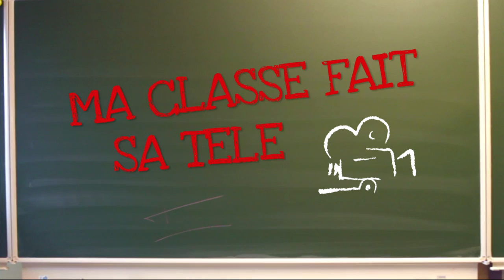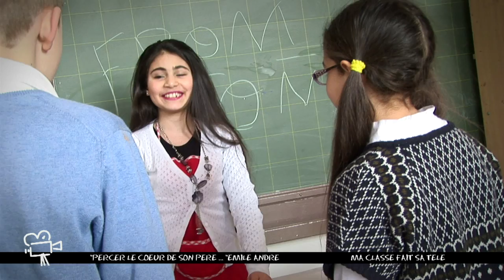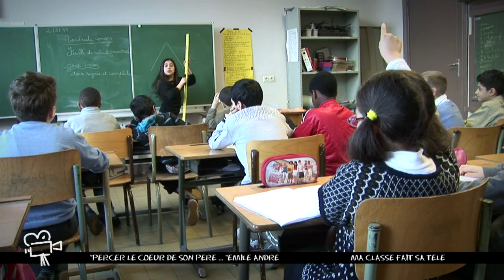MA CLASSE FAIT SA TELE EMILE ANDRE BRUXELLES "PERCER LE COEUR DE MON PERE"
Une fillette fait des bêtises pour que son papa tombe amoureux de son institutrice